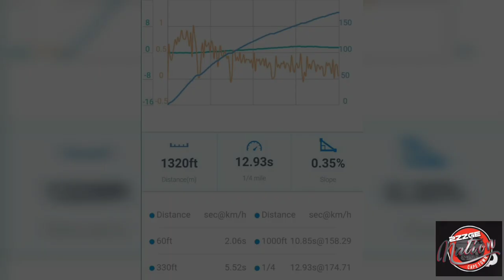2zzge Nation Runx RSI Full Respray Part 2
2zzge Nation Runx RSI Full Respray Part 2

thank you to Giovanni for allowing me to use he's Music

 on Facebook he is Giovanni Mckay

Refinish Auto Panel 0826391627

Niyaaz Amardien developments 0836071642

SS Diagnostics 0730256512